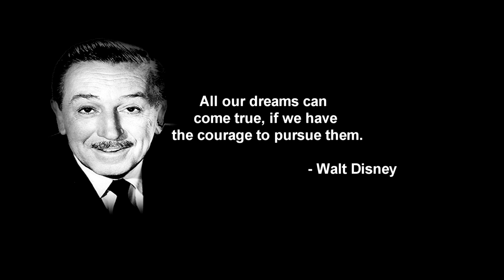Smile Club Summer School 2011 - Disney Part 1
Smile Club English School presents our Disney themed week filled with music and fun. Enjoy!